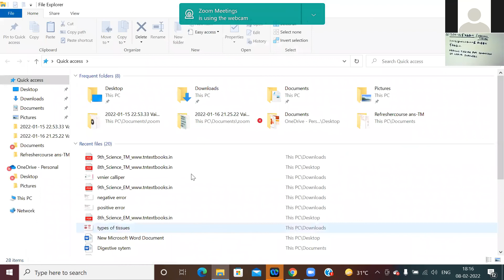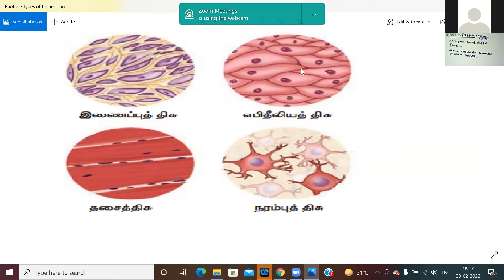(08th Science TN) Tissues / திசுக்கள், Types of tissues / திசுக்களின் வகைகள்.